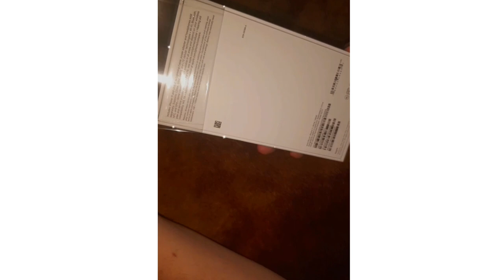Unboxing iPhone 11!!!!!!!! \Purple and White /|| Hasin's Vlog